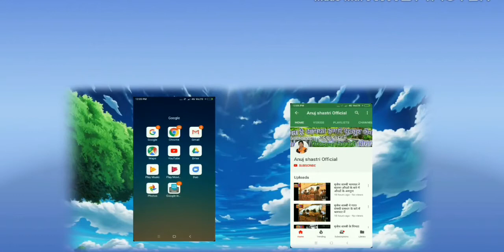Duniya chale na shri ram ke bina //दुनिया चले ना श्री राम के बिना//राम जी भजन//shri ram sad bhajan